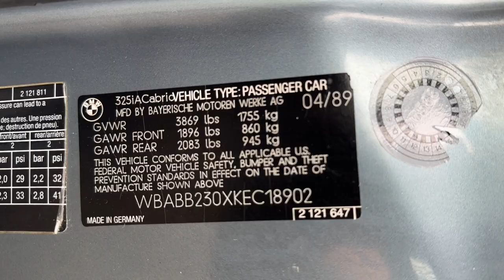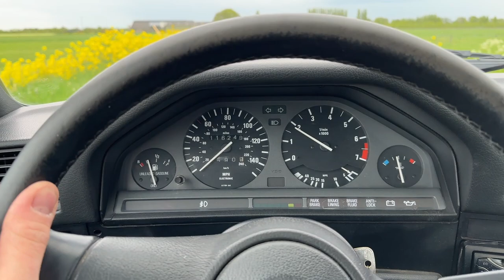1989 Bmw 325i Cabrio E30